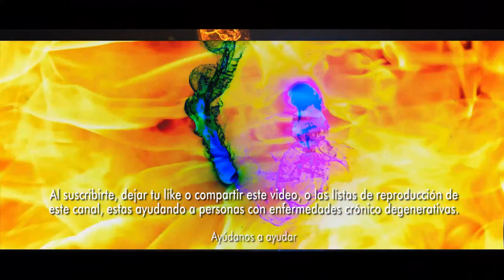¿Qué pasará con la expedición de pasaportes colombianos tras la licitación desierta?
• ¿Qué pasará con la expedición de pasaportes colombianos tras la licitación desierta? En mayo de 2023, el Ministerio de Relaciones Exteriores de Colombia inició un proceso de licitación para elegir a la nueva empresa encargada de producir, distribuir y suministrar la libreta de pasaportes, así como entregar las etiquetas de la visa colombiana, ambos documentos obligatorios para viajes internacionales. Al concurso público, que adjudicaba un contrato por un monto de 599. 651 millones de pesos (unos 140 millones de dólares), se presentaron once empresas, entre ellas Thomas Greg & Sons (TGS), un consorcio de mayoría accionaria colombiana que es el contratista vigente desde 2007.. Tras conocer los detalles de la convocatoria, siete de las empresas participantes decidieron retirarse al considerar que el proceso favorecía a TGS. En respuesta, la Cancillería anunció que el proceso sería seguido de cerca por la Fiscalía y la Contraloría; luego, a mediados de junio, el canciller Álvaro Leyva suspendió la licitación con el objetivo de analizar las observaciones de las empresas que la criticaron. Con la suspensión indefinida, el resto de firmas que se presentaron al concurso decidieron retirarse y, finalmente, a mediados de septiembre la Cancillería declaró desierta la licitación de forma definitiva. Con ello, dejó en vilo la expedición de los pasaportes a partir del 2 de octubre, fecha en que vence el actual contrato.. ¿Qué pasará con la expedición de pasaportes colombianos? El 14 de septiembre, la Cancillería declaró el estado de urgencia manifiesta, una figura jurídica que permite contratar de forma directa e inmediata a una empresa proveedora para garantizar la continuidad de un servicio esencial para la sociedad. En este caso, el recurso garantizará la expedición de pasaportes y evitará la interrupción del servicio al celebrar un contrato para reemplazar a TGS a partir del 3 de octubre y durante los próximos 12 meses, mientras se lleva a cabo un nuevo proceso de licitación.. De acuerdo con la Cancillería, el trámite continúa desarrollándose con total normalidad y se cuenta con los insumos suficientes para continuar con la expedición del documento; sin embargo, las distintas oficinas de la dependencia han presentado largas filas en los últimos días ante la incertidumbre producida por haber declarado desierta la licitación.. En 2023, el pasaporte ordinario tramitado en Bogotá cuesta 121. 000 pesos y fuera de la capital, 185. 000 pesos. El primer paso para obtenerlo es entrar al sitio oficial de la Cancillería para generar una cita en la Cancillería para el día hábil siguiente. Para los mayores de edad que solicitan pasaporte por primera vez, es necesario presentar la cédula de ciudadanía original y vigente. Si se trata de renovación, será necesario presentar el pasaporte anterior o bien, informar a la oficina expendedora en caso de pérdida o robo